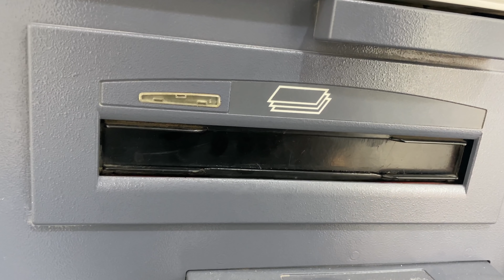සවුදි අරාබියේ වැස්ස ⛈ | Rain in Saudi Arabia 🇸🇦 | episode 49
වැස්සක් දකින්නවත් බැරිවෙයි කියලා හිතාගෙන අපු රටකට
කලාතුරකින් හරි වැටෙන මේ වැස්ස අපිට ගේන්නෙ මහ අමුතු හැගීමක්.

මේ පොලවට වැටුන පලවෙනි වැස්ස මේක නොවුනත් .
මේ පොලවට වැටෙන
වැටෙන හැම වැස්සක්ම අපිට දැනෙන්නේ ඒ වගේ...
සමහර විට අපි පිට මිනිස්සු හින්ද වෙන්න ඇති.

කාලය ගලාගෙන යනව
අපි ඒ දිහා බලාගෙන හිටියත්
නොහිටියත්

ජීව්තත් ගලාගෙන යන්න ඔනේ
ගලාගෙන යන්න ඕනෙ ජීවිත වලට උනොත් ඔහේ පාවෙන්න.

පාවෙනව කියල හිතෙන තරුන
කාලේ ඉදන්
ගලාගෙන ගියා කියල හිතුන ලමා කාලෙ දිහා බලන් ඉද්දී
අපිට නොදැනිම තරුන කාලෙත් ගෙවිලා යනවා.

ජිවිතේ කියන්නේ කතාවක්. අපිම ලියලා, අපිම කියවන.
කිසිම හරයක් නැතිව මම ලියන කතාව බලන ඔයාලට ස්තූතී .❤️

Sony Alpha a7C Mirrorless Digital Camera with 28-60mm Lens (Black)

🔺2nd camera gopro 09

🔺 3rd camera iphone 11